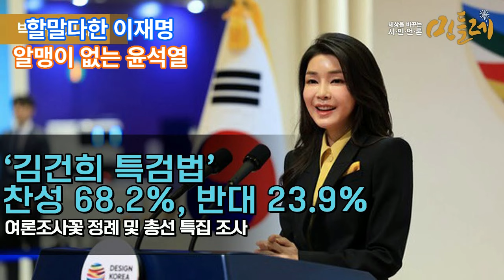영수회담 ! 할말다한 이재명- 정왕룡의 세상만사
김포대두 정왕룡의 세상만사
- 정치시사, 일상생활, 여행등 소재에 국한없이 다양한 일상사를 함께 나누는 장입니다.